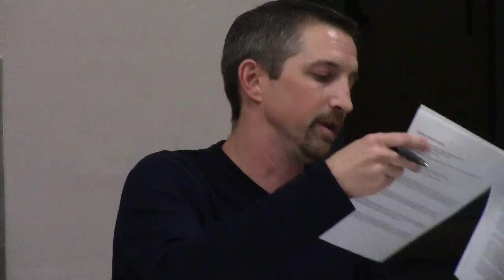Marinwood CSD November 2017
The Fire Department wins approval of the "Martha Stewart" Kitchen makeover featuring luxury appliances like a $4500 Viking stove, custom cabinetry.  Lea Kleinman-Green argues that to "determine price" we must approve the $77,000 makeover and then deal with the contractor adjustments after the fact. The rest of the Marinwood CSD board eventually agrees unanimously.  Only months before the CSD REFUSED a generous $25,000 gift for less fancy kitchen by falsely claiming it was ILLEGAL to take the contribution.  The winning contractors have ties to people in the community.    The TAXPAYERS ARE BEING SCREWED.  In other business, the CSD is considering reorganization of the fire department in secret meetings. The Marinwood CSD agree to this outrageous abuse of taxpayers like blind sheep.